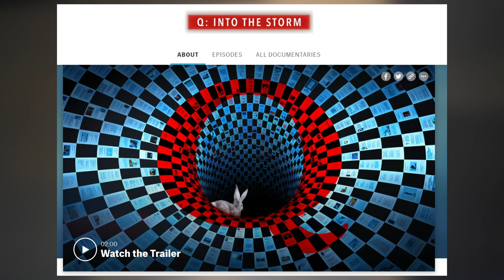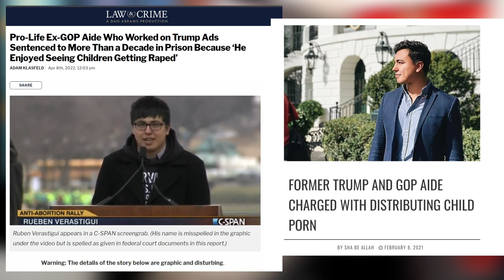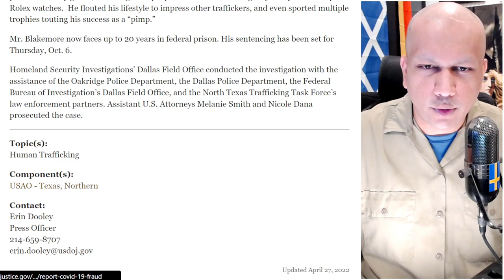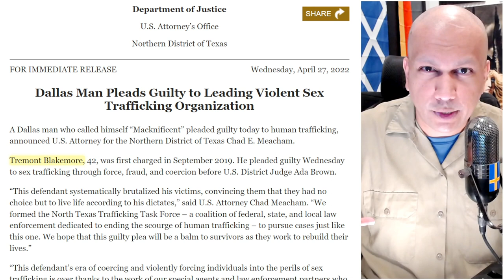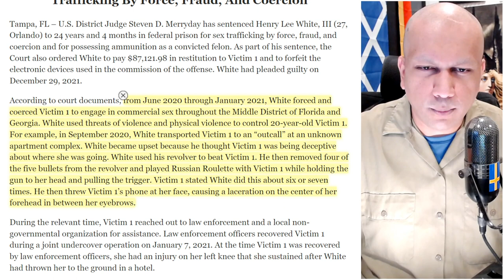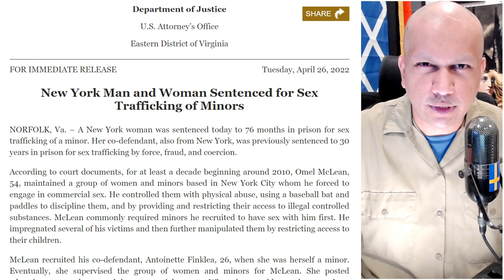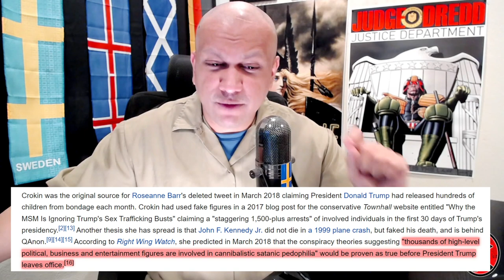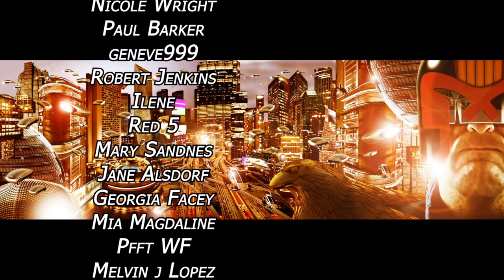Justice Department Takes Down ACTUAL Sex Criminals While QAnon Is Exposed As FRAUDS